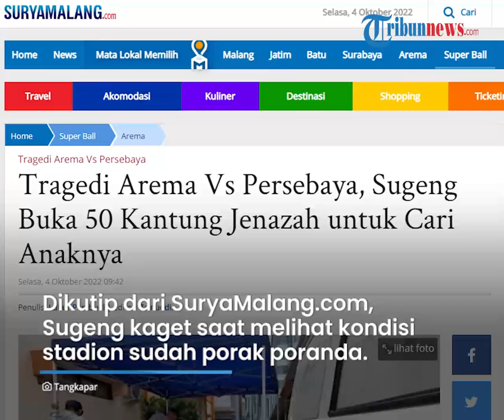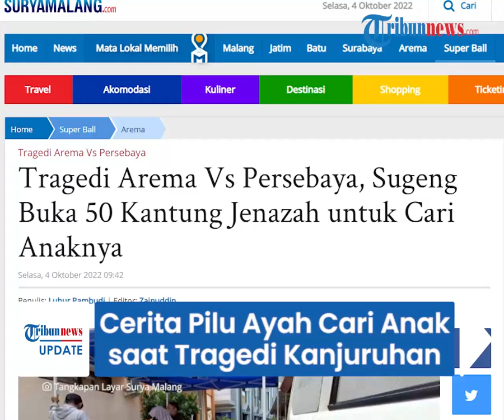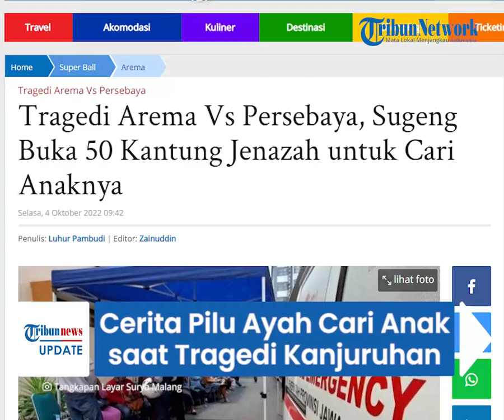Cerita Pilu Ayah Cari Anaknya saat Tragedi Kanjuruhan: Datangi 5 Rumah Sakit & Buka 50 Kantong Mayat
TRIBUN-VIDEO.COM - Kisah menyedihkan dialami seorang ayah bernama Sugeng (50) saat mencari anaknya yang hilang dalam tragedi kerusuhan di Stadion Kanjuruhan.

Sugeng mengaku sampai membuka 50 kantong jenazah untuk menemukan sang anak, Risky Dendi Nugroho (19).

Beruntung ia berhasil menemukan anaknya, meski sudah dalam kondisi tak sadarkan diri di rumah sakit.